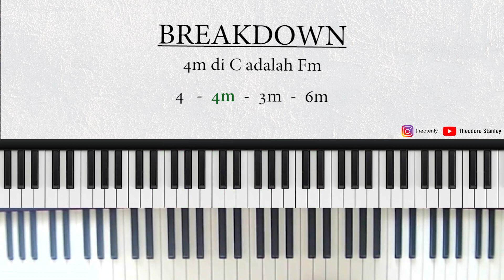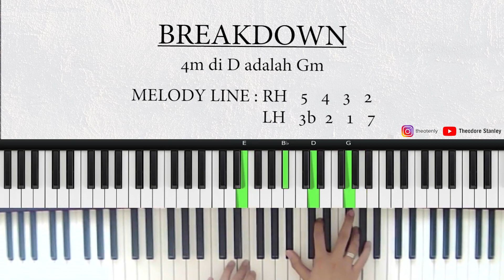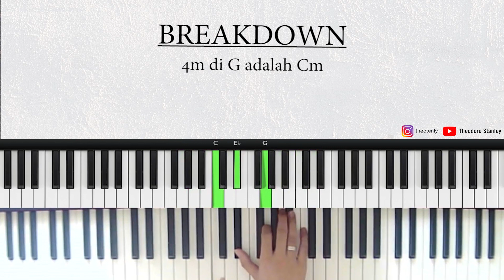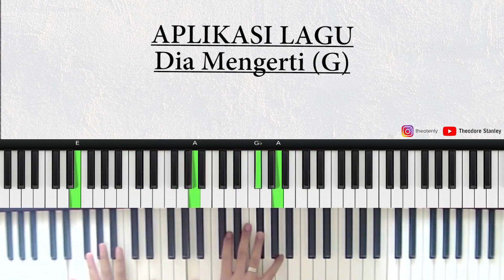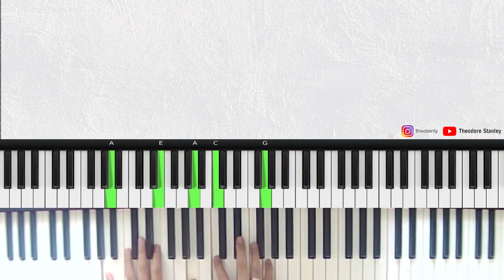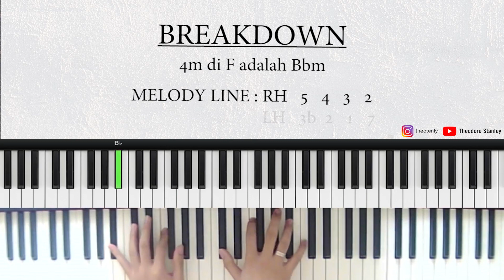Chord Movement Gospel di 4 minor!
Di video kali ini, saya akan sharing salah satu chord movement yang dipakai di chord 4m, dan bisa juga dipakai di chord lainnya, mau tau chord apa? Tonton sampai habis ya!
Semoga video ini bermanfaat temen2!

passing chord piano
piano gospel tutorial
chord 4 minor
chord movement gospel piano